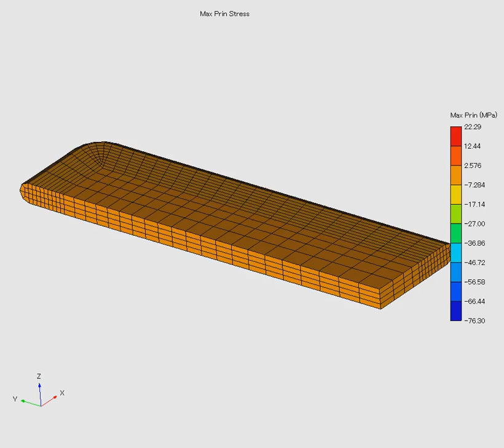Plate 001 fric01 01 Preform converted